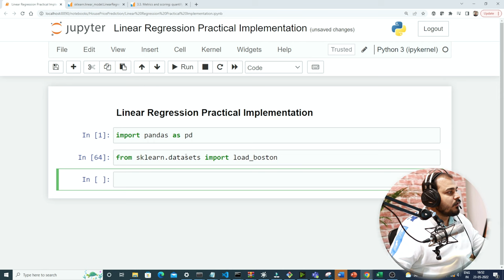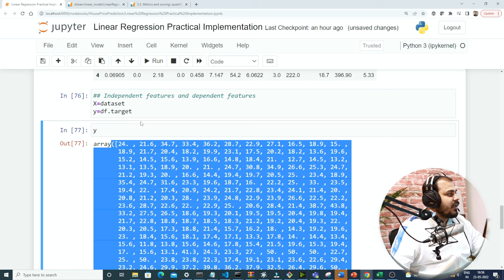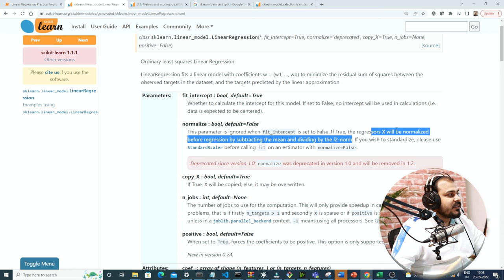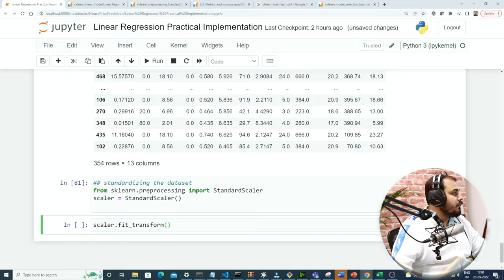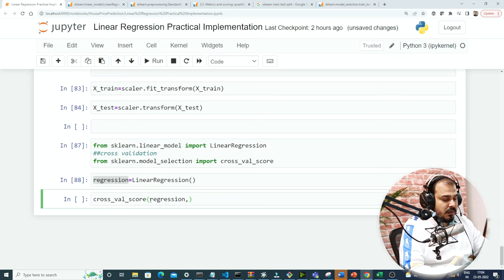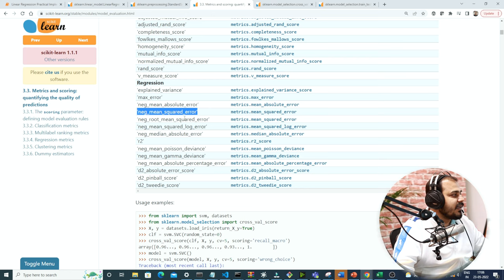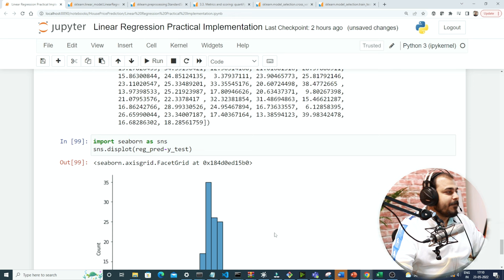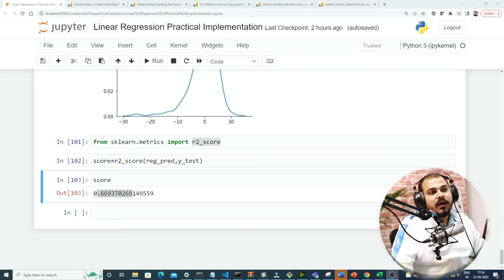Linear Regression Practical Implementation In Hindi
Linear regression analysis is used to predict the value of a variable based on the value of another variable. The variable you want to predict is called the dependent variable. The variable you are using to predict the other variable's value is called the independent variable.

Join our amazing Programs
Currently in iNeuron there are 3 main program that are going on.
Full Stack Data science program with job guaranteed which started from May 6th(Price : 15k+ gst)-Lifetime Access

Full Stack Data Analytics with placement assistance starting from June 18th(Price: 4000rs inr including gst)- Lifetime Access

Tech Neuron with 210+ courses (price: 7080 including gst for 2 years subscription)

Don't miss this opportunity grab it before it is too late. Happy Learning!!